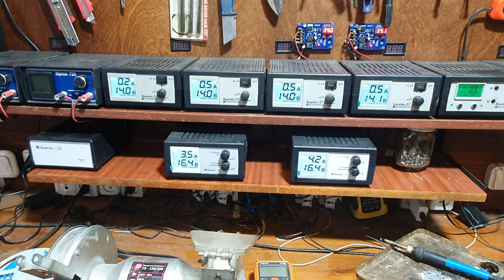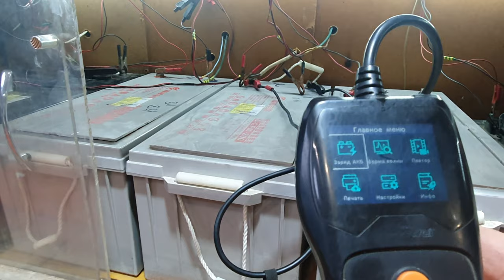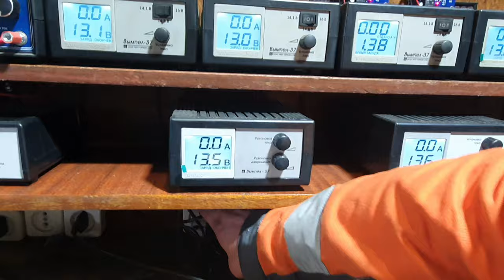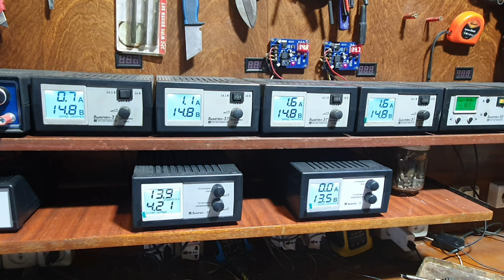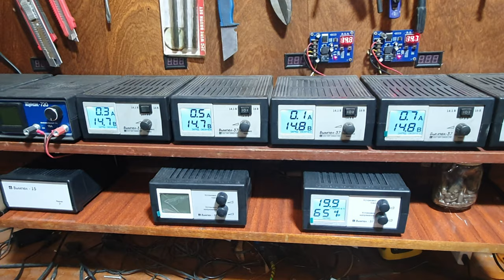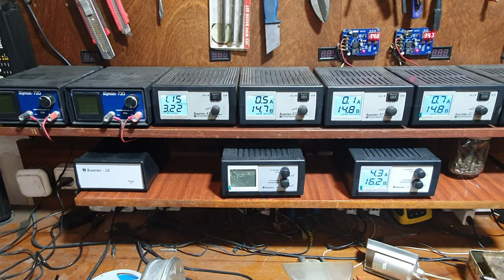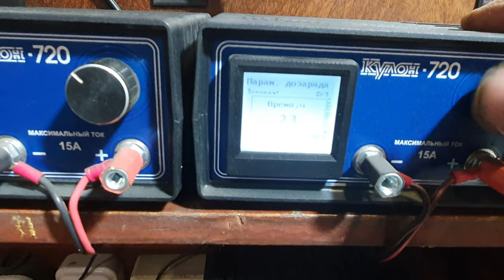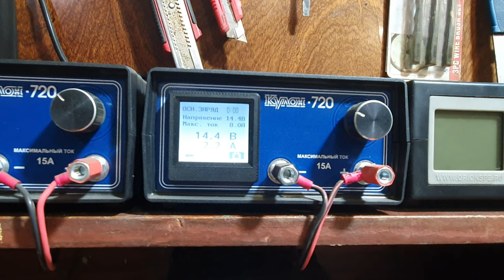Работа с тяжелобольными AGM аккумуляторами 200 А/Ч.Часть вторая.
Продолжаем работу с мощными,но умотанными AGM аккумуляторными батареями.